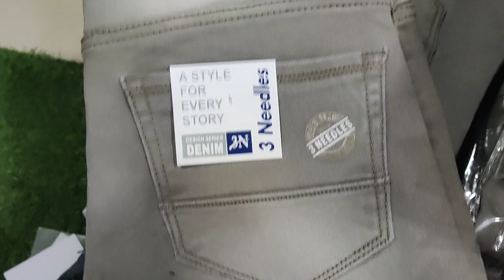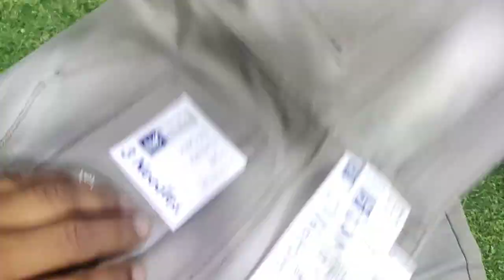What is the most popular colour of jeans?What is the natural color of denim?Divan garment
What are the best Colours for jeans?
What is the most versatile color of jeans?
Which jeans is trending?
What is the traditional jean color?
What jeans to wear in summer?
Which clothes is best for summer?
Are jeans warm in summer?